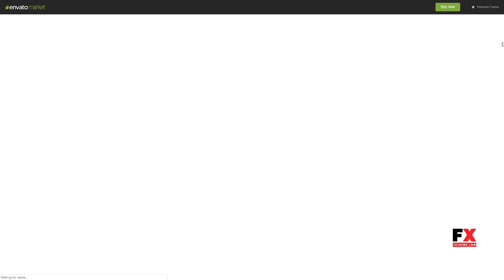Clubber - Events and Music WordPress Theme Wright Kennedy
Columns 2

 Layout Fixed

 Tags audio, club, clubbing, event, gallery, music, night club, party, photography, player, video